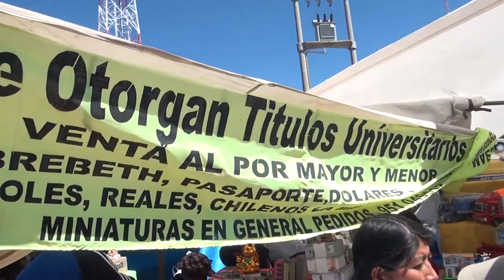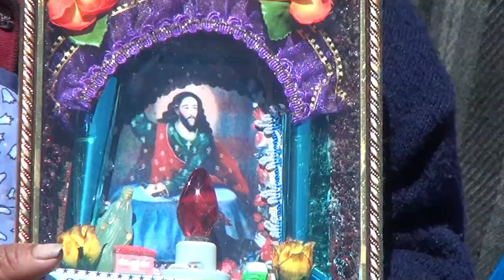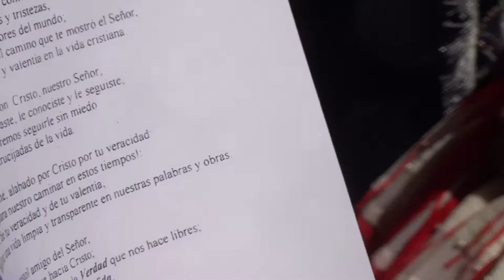FIESTA DE LA SANTÍSIMA CRUZ SAN BARTOLOMÉ JULI PUNO 2014 1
PARTE 1 de la La fiesta en honor a la Cruz de San Bartolomé de Juli Puno edición 2014.

00:00:00  Misa
00:03:10  Llevada de Cruz a casa de Alferados
00:10:31  Inicio de Fiesta en el cerro de San Bartolomé
00:24:32  Presentación de artistas
00:49:10  Quema de castillos
01:02:46  Presentación de Rosa Bella.
01:21:06  Alba Camaretazos Desayuno por el día central
01:33:28  Subida llevada de las cruces de San Bartolomé
01:52:52  Misa en honor a San Bartolomé

Alferados  Richard Yabar Apaza y esposa Leocadia Castillo Mamani.